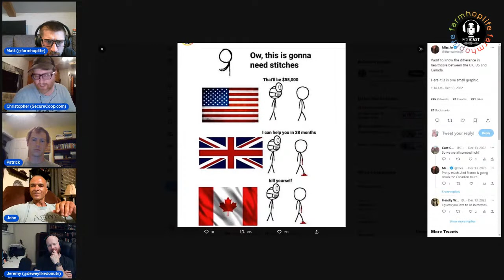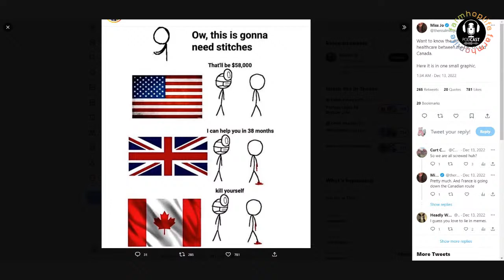Men's Forum #49 - Capitalism and Socialism Need Each Other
Just a theory. First, we define what we mean. Turns out, I don't know anything. Second, all the lines are blurred together.